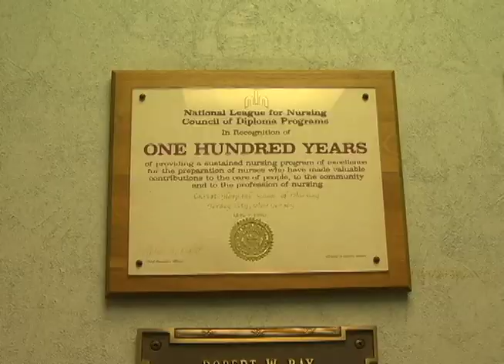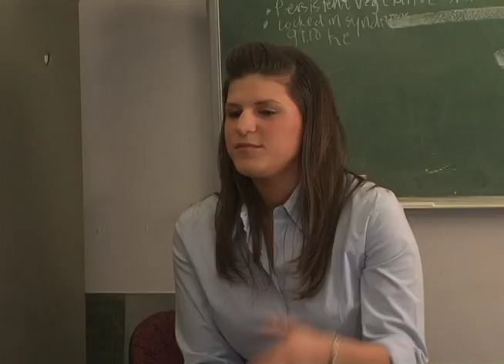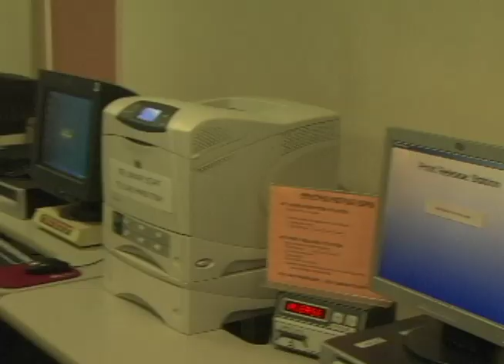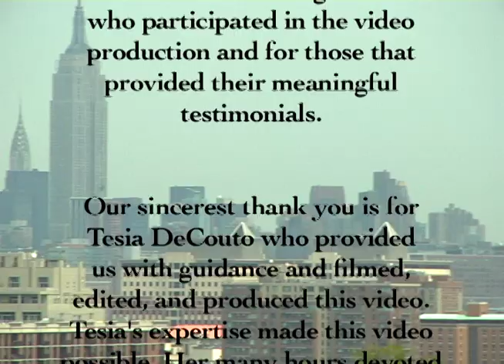Christ Hospital School of Nursing Promotional VIdeo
Special thanks to the Christ Hospital School of Nursing for letting me use their school to shoot my thesis film.